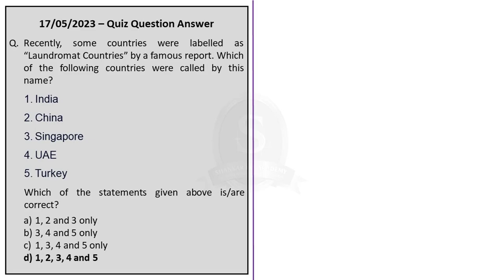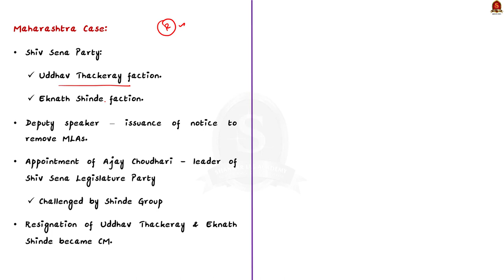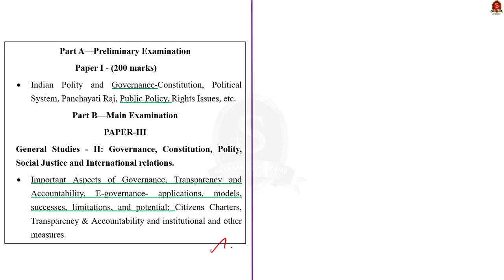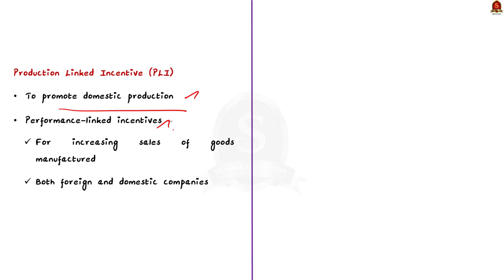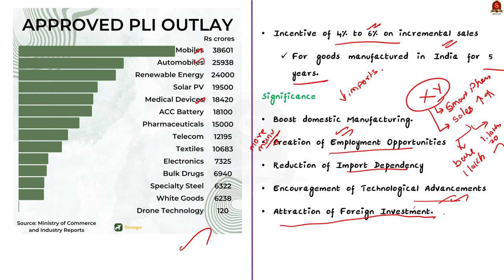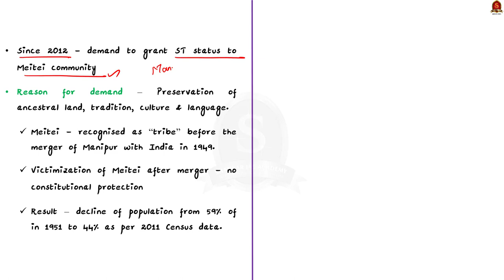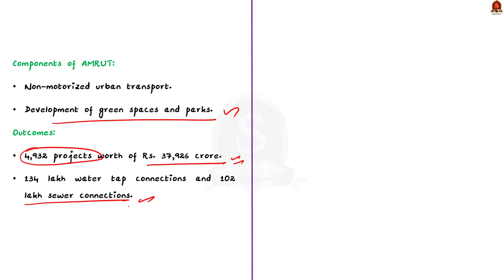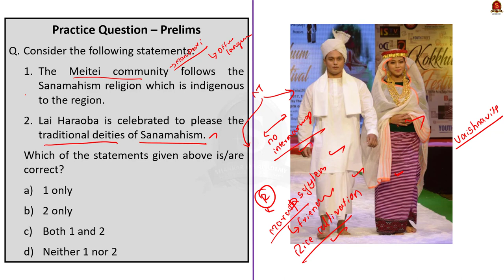The Hindu Daily News Analysis || 18th May 2023 || UPSC Current Affairs || Mains & Prelims '23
Time Stamping
►►Introduction - 00:00
►►List of Topics - 00:10
1. Key climate threshold likely to be breached in 5 years: UN - 00:22
2. Two judgments and the principle of accountability - 04:34
3. G20 (Advertisement) - 12:57
4. Centre more than doubles outlay on PLI for IT hardware to ₹17,000 crore - 21:31
5. Why are financial regulators transitioning from LIBOR? - 26:46
6. Manipur situation will normalise soon: Shah to delegation -  31:24
7. IIT¬-Madras ties up with Israeli government for water security -   36:53
8. Prelims Practice Questions - 41:23
9. Mains Practice Questions - 46:43